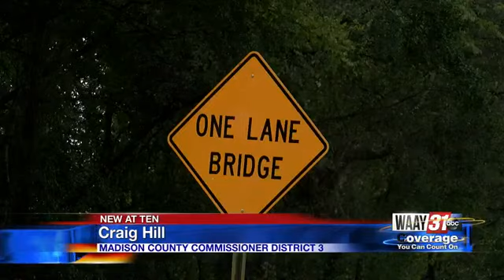FOUR BRIDGES TO BE EXPANDED IN MADISON COUNTY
The current one lane bridges have been around since the 1920's.